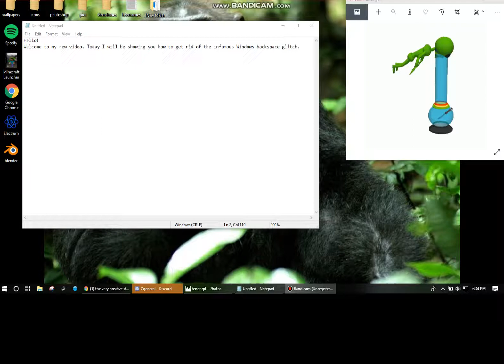Tech Guru Notorious Ep 1 - Windows Backspace Glitch